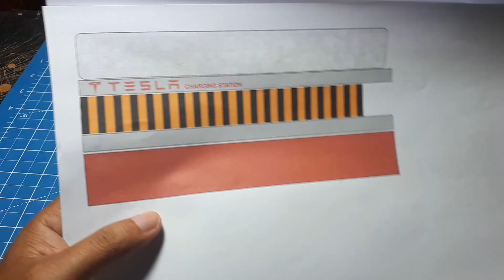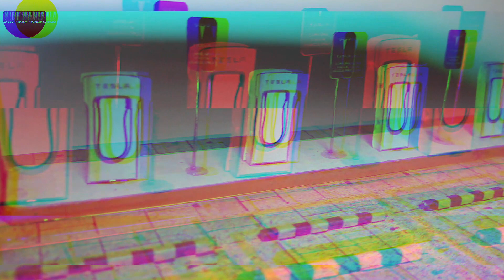How to Build a Tesla Charging Station Diorama Easy and Fun DIY Guide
How to Build a Tesla Charging Station Diorama Easy and Fun DIY Guide @MiniManiaLovers

In this DIY tutorial, you will learn how to make a Tesla Charging Station diorama with simple and easy-to-follow steps. Whether you're a Tesla fan or just looking for a fun craft project, this video is perfect for you! We'll guide you through the process of creating a miniature Tesla Charging Station, complete with cars, charging stations, and other details. You don't need any special skills or tools to make this diorama, and it's a great activity for kids and adults alike. So, join us and let's get started on this creative and exciting project!